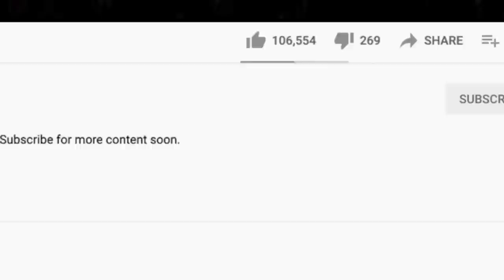NOT ABOUT VASELINE? 🎵 Stone Temple Pilots - Vasoline REACTION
Thanks for checking out our Stone Temple Pilots reaction. Vaseline is one of the songs we listened to on our 90s live stream.

AMAZON WISHLISTS